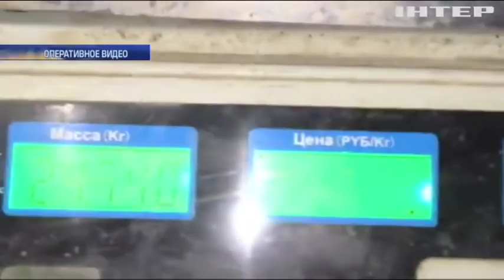Под Днепром полиция накрыла плантации марихуаны